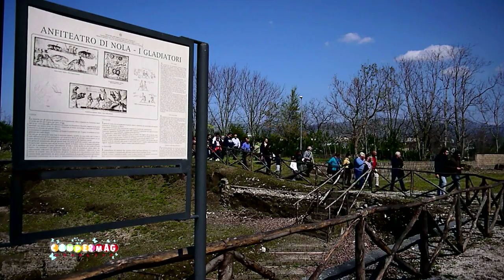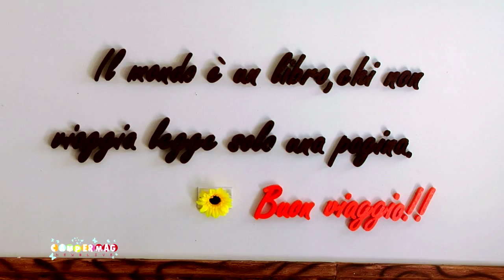Terza Festa di Primavera - Nola - Obiettivo Centrato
Un vero successo la "3a Festa di Primavera" che si è svolta a Nola nell'ultimo weekend di Marzo, un'occasione per la città di conoscere da vicino l'importanza del turismo itinerante per l'economia turistica del proprio territorio. Allo stesso tempo anche un'opportunità per i camperisti giunti in città per scoprire storia e tradizioni del territorio nolano come "la Festa dei Gigli", che ha recentemente ricevuto il prestigioso riconoscimento dell'Unesco. Tre giorni intensi, scanditi da un ricco ed articolato programma di appuntamenti, di cui hanno fruito gli equipaggi dei circa 90 camper giunti dal centro sud Italia fino a sera inoltrata, ospitati nell'area parcheggioattrezzata per l'occasione dal Comune di Nola. Risveglio a sorpresa con prima colazione servita presso i propri camper dagli stessi organizzatori, rallegrata da canti e balli tradizionali eseguiti da un gruppo folcloristico campano. Le giornate sono prpseguite con visite guidate gratuite presso  i principali siti di grosso interesse storico culturale presenti sul territorio nolano e zone limitrofe, come: l'Anfiteatro Romano, il museo archeologico e le Basiliche Paleocristiane. Soddisfatto della buona riuscita dell'evento lo stesso organizzatore, titolare di una giovane realtà imprenditoriale che proprio nella città nolna offre un esempio di come si possa unire la modernità dell'acquisto online alla tradizionale attività di vendita presso un originaleesercizio commerciale di prodotti destinati all'open air. Vista la buona riuscita dell'evento, l'amministrazione comunale, ha già rilanciato l'invito in occasione della festa dei Gigli che si terrà il prossimo 22 Giugno 2014, da quest'anno sotto l'egida del patrimonio dell'umanita' UNESCO.